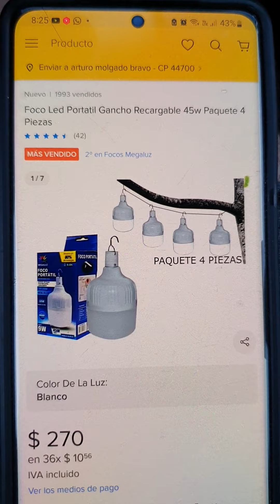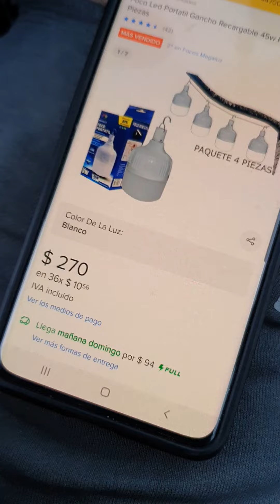promocion de gadges... lamparita perrona para hechar mecanica de noche!